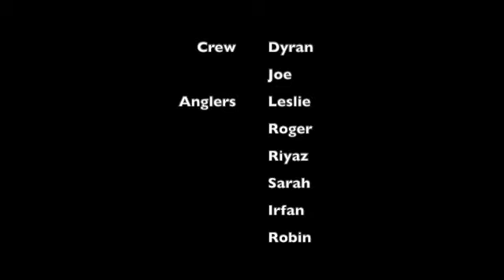Fishing on 14 May 2022 SD 480p